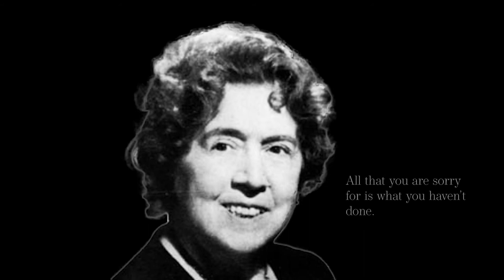The Jester By Margaret Widdemer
I have known great gold Sorrows:
Majestic Griefs shall serve me watchfully
Through the slow-pacing morrows:
I have knelt hopeless where sea-echoing
Dim endless voices cried of suffering
Vibrant and far in broken litany:
Where white magnolia and tuberose hauntingly
Pulsed their regretful sweets along the air—
All things most tragical, most fair,
Have still encompassed me ...
I dance where in the screaming market-place
The dusty world that watches buys and sells,
With painted merriment upon my face,
Whirling my bells,
Thrusting my sad soul to its mockery.
Shall they not mock me, these pain-haunted ones,
If it shall make them merry, and forget
That grief shall rise and set
With the unchanging, unforgetting suns
Of their relentless morrows?